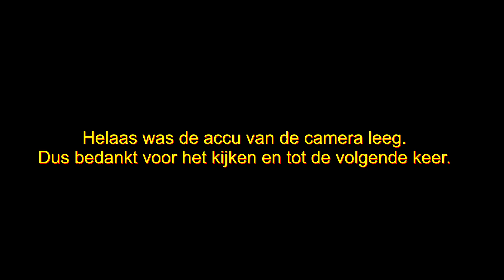Motorvlog003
Ritje op een BMW R1200RS.
Een beetje prietpraat.
Plaatsjes die ik op deze rit tegenkwam waren bijvoorbeeld Barendrecht, Ridderkerk en Papendrecht.